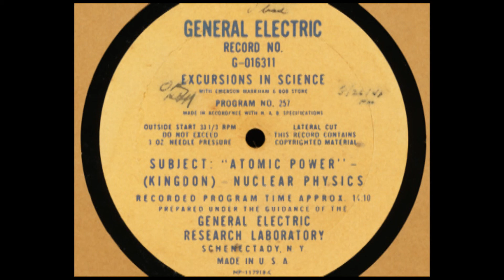Excursions in Science #257: Atomic Power - ca. 1946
Episode #257 of GE's "Excursions in Science" program, produced with radio station WGY. Features Robert Stone, director of the WGY players, and science reporter Emerson Markham.  In this episode, Markham explains the nature of atomic power, its uses and its future.  Based on a research provided by by Dr. Kenneth H. Kingdon, assistant director of GE's Research Laboratory and part of the team that first isolated U-235.

This recording was provided by the Antique Wireless Association in Bloomfield, NY.  A special thanks for providing the audio and image.